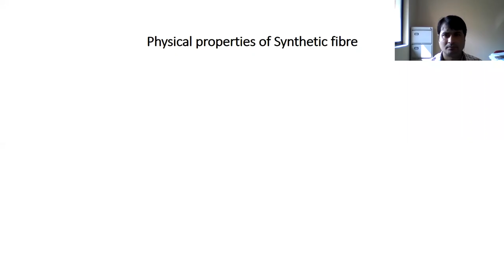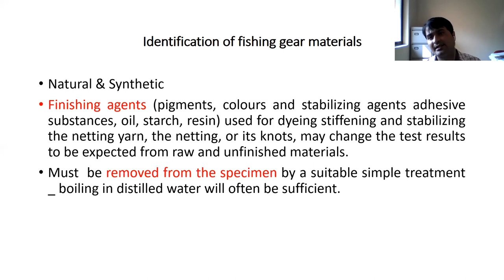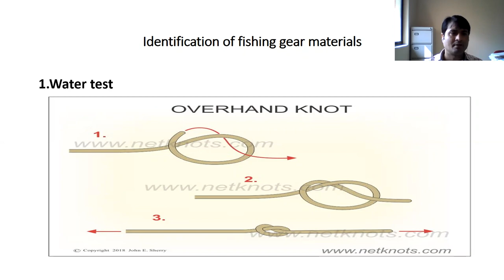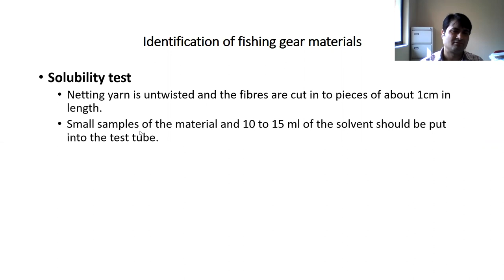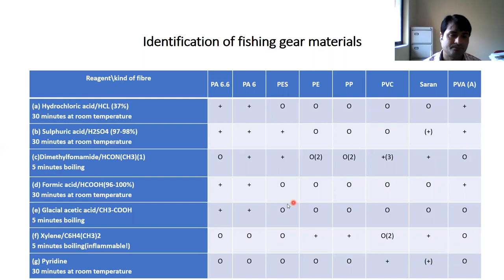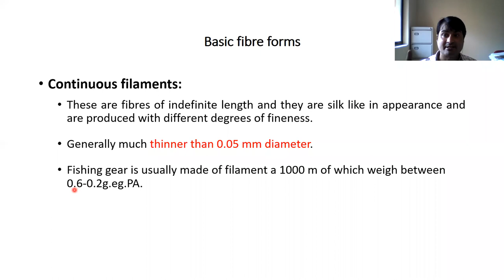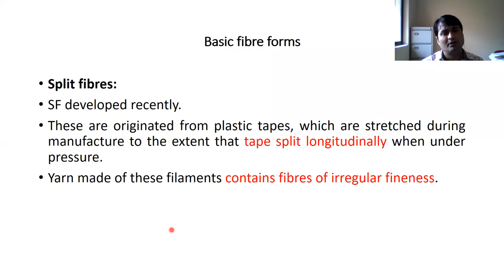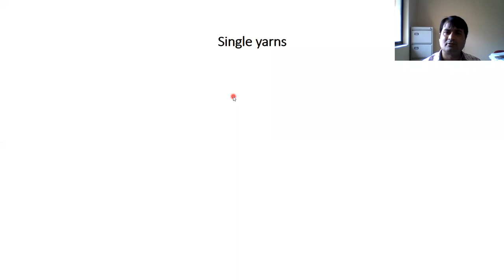Synthetic Fibers, It's Forms, Properties and Identification (Part-2) by Dr. Abhishek Thakur, (CoF)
Subject: Fishing Gear Technology 2 (1+1)

Topic: Synthetic Fibres, Its form, Properties & Identification.

Date of lecture: 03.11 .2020

Lecture by: Dr. Abhishek Thakur
(Assistant Professor)
Department of Fish Processing Technology

CoF, Kishanganj.